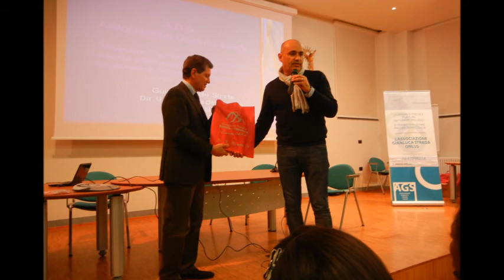AGS RICORDO DELLA VALMALENCO 2013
Un bel ricordo dei 3 giorni di lavoro e relax per i volontari ed alcuni amici dell'Associazione Gianluca Strada in Valmalenco. In particolare la bella passeggiata a Chiareggio, "umida" e colorata, in una tipica mattinata autunnale.